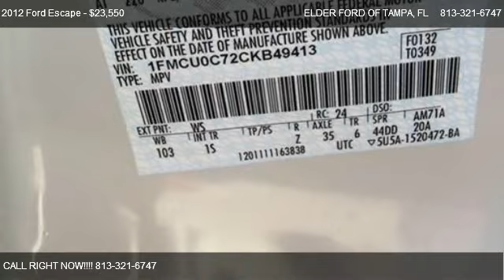Ford Escape FWD 4dr XLS @ ELDER FORD OF TAMPA